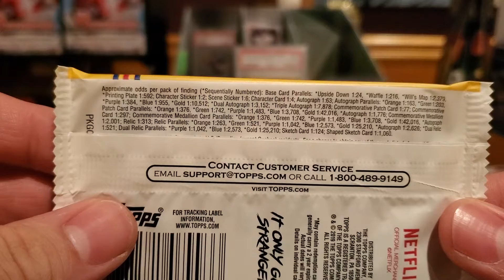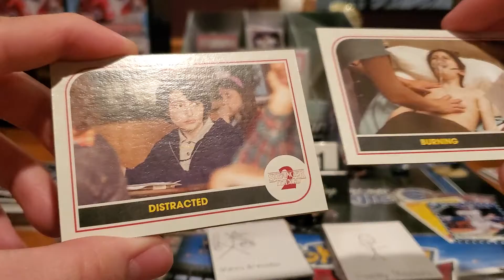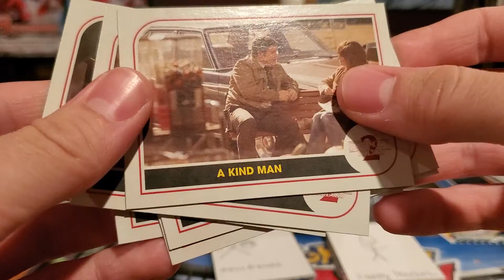PAX A Day, Everyday! April 11